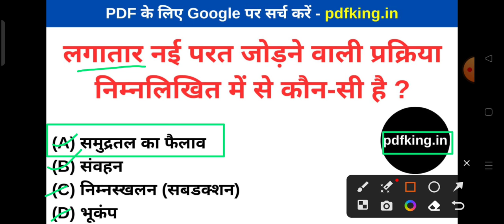लगातार नई परत जोड़ने वाली प्रक्रिया निम्नलिखित में से कौन-सी है ?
(A) समुद्रतल का फैलाव
(B) संवहन
(D) भूकंप